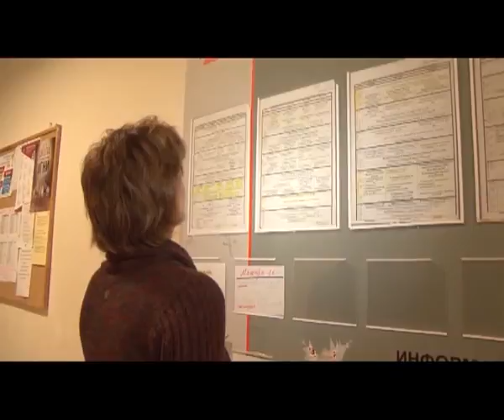Ярмарка в стиле Гарри Поттера и поп-арт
Репортер Студенческого городка на турнире по боксу и смешанным единоборствам, конкурс на Лучший Факультет Гуманитарного, сладкая ярмарка в стиле Гарри Поттера, поп-арт, что это такое и первый сюжет абитуриентки, пришедшей на Профи-дебют!

 Все это в программе Студенческий городок!